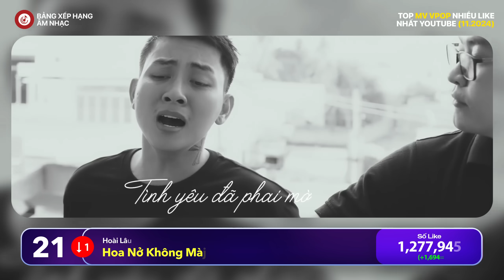Top 50 Bài Hát Vpop Có Nhiều Lượt Like Nhất Trên Youtube (11.2024) | Top Like Việt Nam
➤ Thông tin video:
Chào mừng mọi người đến với Top 50 bài hát Vpop có số lượt LIKE cao nhất Youtube tính đến tháng 11, 2024.